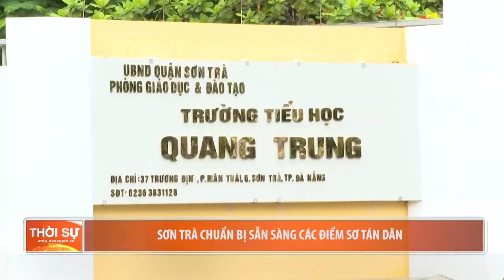SƠN TRÀ CHUẨN BỊ SẴN SÀNG CÁC ĐIỂM SƠ TÁN DÂN